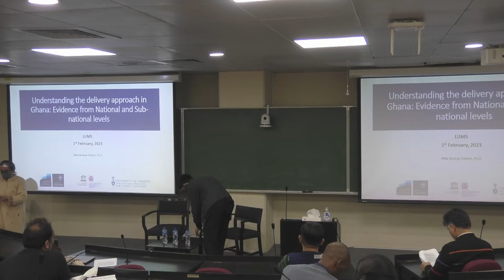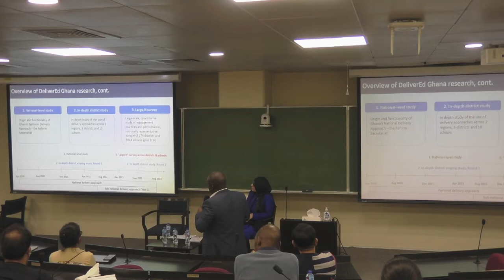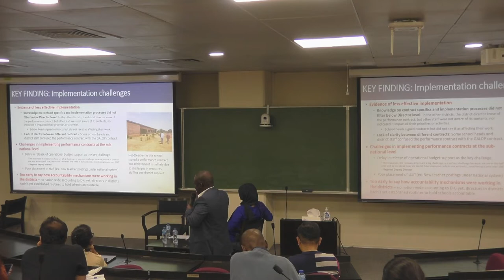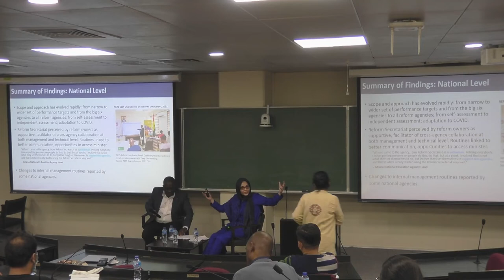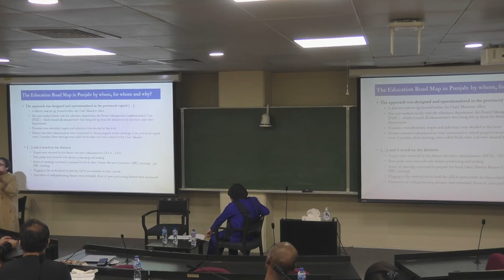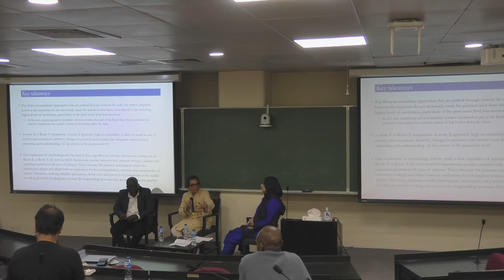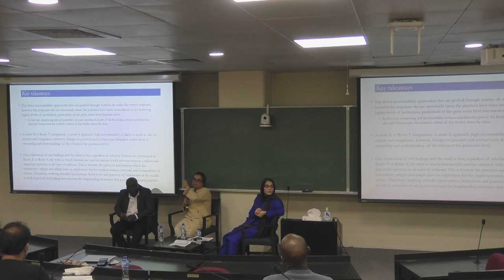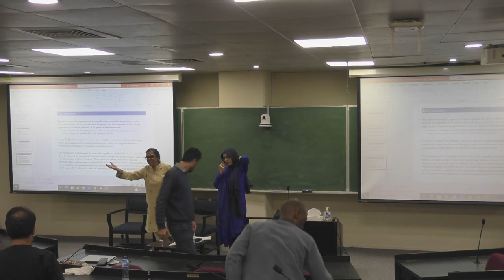Delivery Approaches in Education: Lessons from Ghana and Pakistan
This event was held at the School of Education (SOE) at Lahore University of Management Sciences on 1st Feb, 2023 as part of their EduTalk series. The discussion was moderated by Dr. Soufia Siddiqi, Assistant Professor at SOE.

Speakers:

Dr. Michael Boakye-Yiadom, Director-General Institute for Educational Planning and Administration (IEPA), University of Cape Coast, Ghana.

Dr. Rabea Malik, CEO and Research Fellow at Institute of Development & Economic Alternatives (IDEAS)

Driven by the global learning crisis, many countries are adopting approaches to help improve delivery and implementation of education reforms. One approach introduces delivery units and practices of data driven accountability and problem solving to national and sub-national bureaucracies, guided by centralized target setting and driven through the system by strong political ownership of reform at the top. More than 40 countries have undertaken such initiatives across a variety of sectors, including health, education and at the centre of government. Despite the global reach of delivery approaches, there are fewer than 10 peer-reviewed articles on their process of implementation and impact. This talk presents findings from two country cases part of a larger multi-country research study on delivery approaches, housed at the Blavatnik School of Government, University of Oxford.